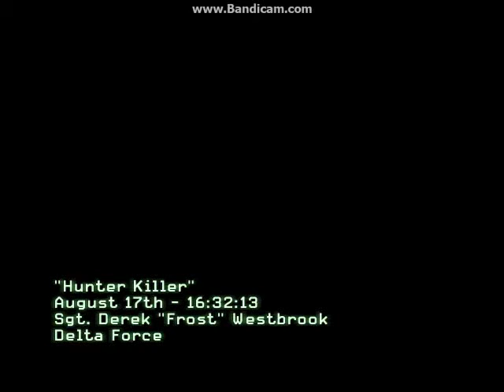Modern Warfare Chronicle Derek Frost Hunter Killer